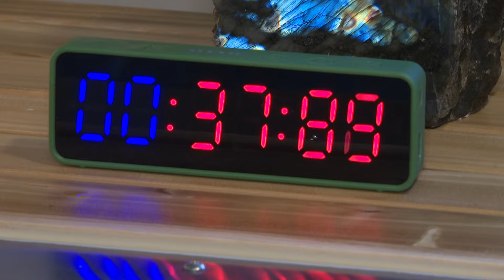Stephanie Haney tries a cold plunge at Elemental Cold Plunge Studio | First Look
3News' Stephanie Haney is in Westlake to give us a First Look at Elemental Cold Plunge Studio.